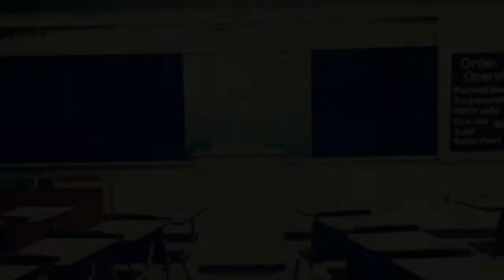The Lepers Have News | Abeka Academy Clips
Mr. Smith narrates the story of the lepers in the Syrian camp. Clip taken from lesson 108 of Hebrew History.